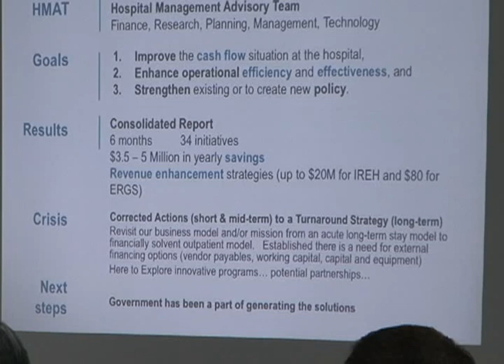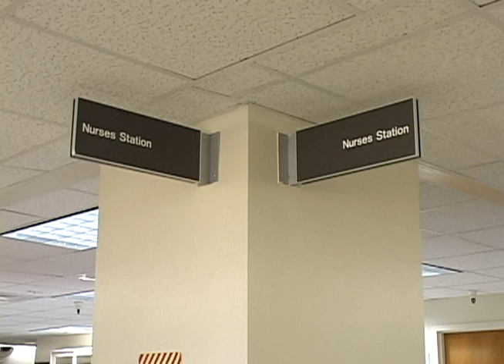GMH staffers voice concerns about agency's ailing finances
From recurring losses and negative cash flows, the serious financial woes facing the Guam Memorial Hospital are nothing new to hospital staff. They had much to say about the several bills on the table to address their agency's needs.